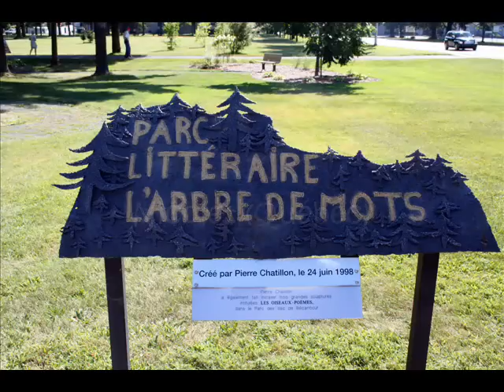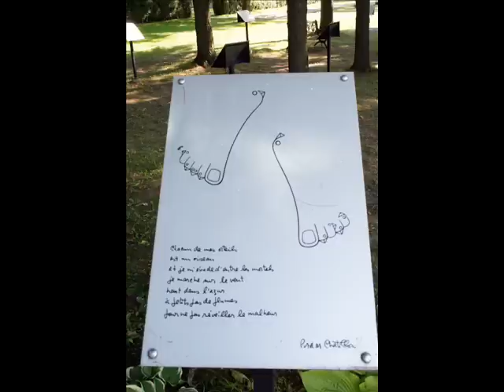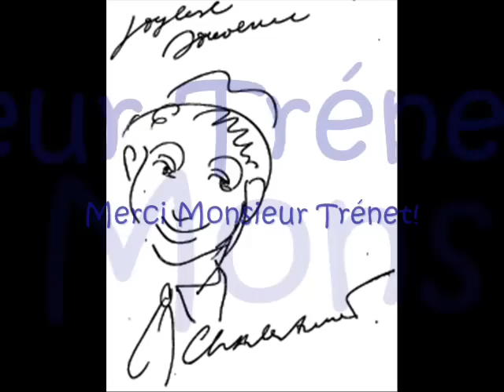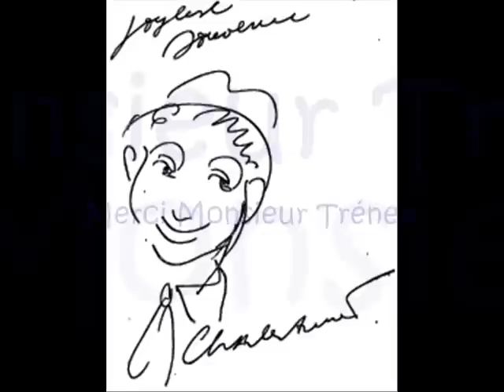Parc Littéraire de Nicolet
Balade en photos au parc de Nicolet - Québec